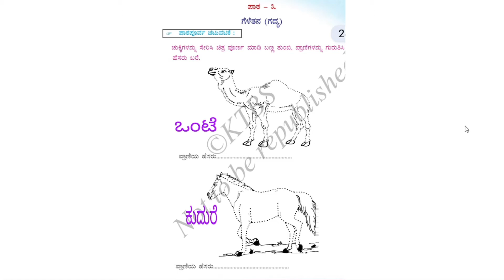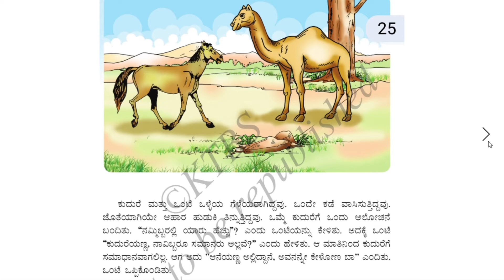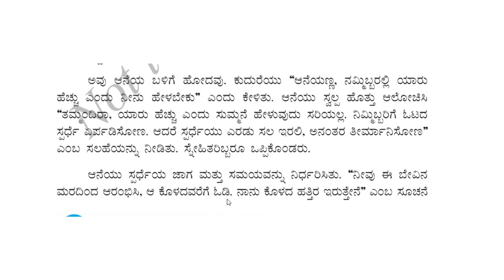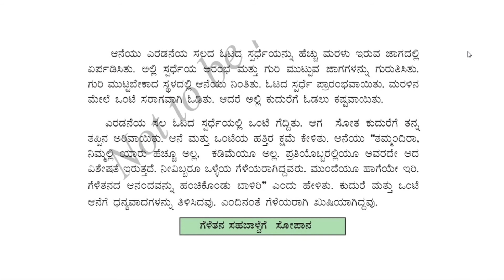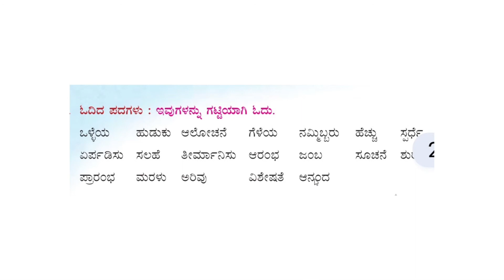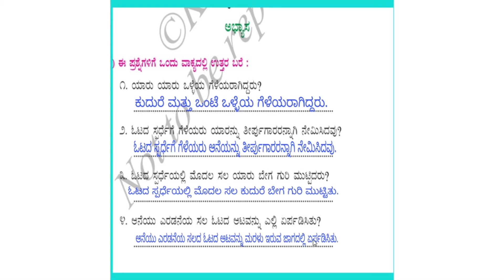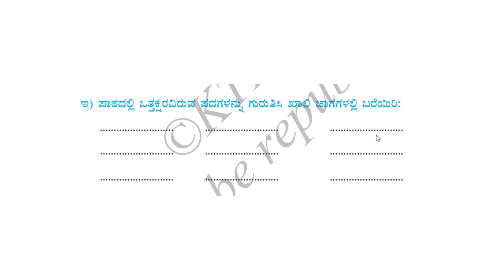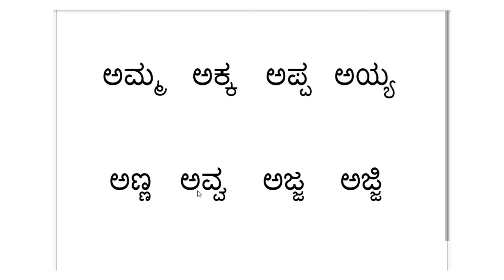Lesson 3 Gelethana | Savi Kannada 2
Hi everyone.

"Gelethana " lesson related as it is in the name Friendship. In friendship none of them is grater or lesser .Everyone will have their own specialty.